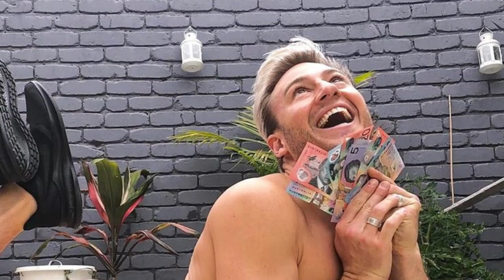A MILESTONE FOR THE AUSTRALIAN OLYMPIC DIVER/MATTHEW MITCHAM/Olympic Diver/Trampolinist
A Milestone for the Australian Olympic Diver
The Olympic diver from Australia has revealed that he now has an OnlyFans account, an internet distribution channel for exclusive erotica.
He said that he made this account in order to publish material that was prohibited on other social media sites. Naturally, he would have opened it a few months ago, but this is the first time he has publicly discussed it with his neighborhood.

Greetings from Admire Adam! We have a little request before we go any farther. We'll be very grateful for it!

But who is Matthew Mitcham?

Australian diver and trampolinist Matthew John Mitchamwas born on March 2, 1988. He is the second-highest single-dive scorer in Olympic history (at the time, it was the highest scoring dive ever) and the 2008 Olympic winner in diving on the 10m platform. As a result, he became the first openly gay athlete to win an Olympic gold medal. He is also the first Australian man since Dick Eve in 1924 to win an Olympic gold medal in diving.

In the beginning, Mitcham competed as a trampoline gymnast. While at the Chandler Aquatic Centre in the suburbs of Brisbane, he was seen by Wang Tong Xiang, a coach with the Australian Institute of Sport Diving Program, and Mitcham continued with both diving and trampolining for a number of years.

While living and training in Sydney, Mitcham was born in Brisbane. During the 2008 Beijing Olympics, he also appeared on the covers of the international gay publication The Advocate[18] in August 2008 and March 2009 as well as the Australian gay publication DNA. He first came out as gay to the Sydney Morning Herald in 2008 when they were profiling Olympic hopefuls. Lachlan Fletcher, Mitcham's then-boyfriend, watched the 2008 Summer Olympics as a spectator. A grant from Johnson & Johnson's Athlete Family Support Program funded his vacation.
Mitcham received media attention in Australia because at the time of his competition, reporters believed he was the first Australian to compete at the Olympics as an out gay man. A few notable gay Australian Olympians include Ji Wallace, who competed at the 2000 Summer Olympics and won a silver medal in the inaugural trampoline event; however, he came out after the Games, and Daniel Kowalski, a diver who won the men's 10m platform silver medal at the 2004 Summer Olympics. However, Craig Rogerson, the Australian diver, had publicly announced he was gay before the 1996 Summer Olympics.

Outsports.com stated that Mitcham was one of just ten openly gay athletes competing in the 2008 Beijing Olympics before he won the 10m platform.
When asked about his decision to come out, Mitcham responded, "I don't see sexuality as influencing my beliefs, opinions, or perceptions of anybody, whether they're gay, straight, bi, trans, or experimental. I see it as a very uninfluential factor in people."

After the Beijing Olympics, Mitcham claimed that he received numerous letters from gay teenagers, and that "that was really nice, really humbling."
Readers of samesame.com.au chose Mitcham as one of the top 25 LGBT Australians in 2009 and 2010.
After dating Luke Rutherford for seven months, he announced his engagement to him on 3 June 2019, and the two later were married on 22 February 2020.
He is pals with Tom Daley and resides in London, United Kingdom, as of October 2021.

Even though Matthew may have the ring on his finger, he continues to whet the community's hunger. This naturism enthusiast, who is not exactly timid, has already allowed us to admire his attractive buttocks and his fit body on social media. Even better, he appeared in a cameo on her husband's Onlyfans profile. He intends to pick up the pace with his own account today though. In his bio, he makes it clear that while he may offer material that would be prohibited on Instagram and TikTok, it won't necessarily be "too racy."

The divers' admirers can't wait to see what he does with this new area. A large number of people are probably going to sample the experience with a subscription costing just $10 per month to access its exclusive material!

I want to thank you again for watching our videos. Please keep an eye out for our new video! Thank you so much, and have a wonderful day!